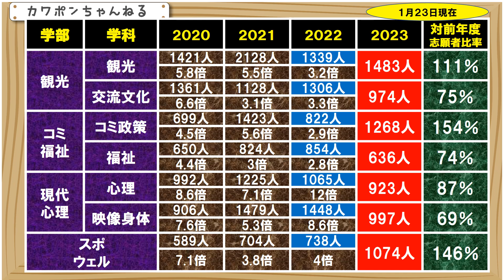立教大学 志願者 倍率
立教大学の志願者速報の更新になります。１月２３日の集計の数字になります。まだ最終確定ではありませんが、１月２０日の消印が、出願の最終期限になりますので、おおまかな情勢はきまりつつあるのではないでしょうか。集計の関係で、もし、これから一気にあがったらごめんなさい。さて、今回は新座キャンパスになります。観光学部は、差が出ています。観光学科は、前年比を既に上回り、１１１％となっています。２０２２年度の志願者がかなり現象しましたので、その反動と、コロナの政策緩和による影響もあると思います。交流文化は前年比７５％です。コミュニテイ福祉学部の、コミュニティ政策学科は、前年比をかなり上回って１５４％です。ただ、ここは、２０２３年度は、定員も増えますので、そこも合わせて判断する必要があります。福祉学科はこのままいけば、やや穴場となるかもしれません。現代心理学部は、心理学科が前年近くまでせまっています。さて、新設のスポーツウェルネス学部は、前年比１４６％と、かなり上昇しています。ただ、ここも、定員がかなり増えますので、そこも合わせて判断する必要があります。それでは、いったん、さようなら、さようなら、さようなら。